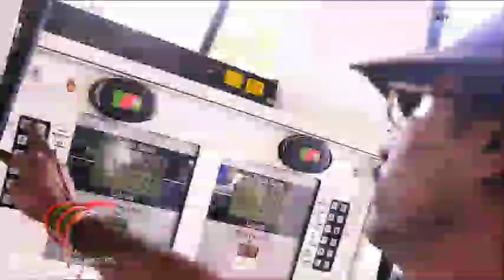Petrol pump scam |how you get cheated on petrol pump |पेट्रोल पंप कैसे लुटता है